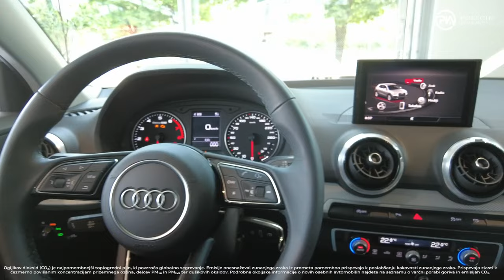Novi Audi Q2 - Akcija vse kar šteje - Porsche Inter Auto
Audi Q2 akcija - odlična ponudba
Model Audi Q2 je do 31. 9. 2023 ponovno na voljo iz Audi Akcije 2023 po ugodnejši ceni v poslovalnicah Porsche Inter Auto. Športni terenec Audi Q2 je osvojil svet s svojo športnostjo in prestižnim izgledom v povezavi z zmogljivmi motorji. Popolnoma novi Audi Q2 vam je na voljo že od 23.990 €* z vključenim dodatnim komfort paketom* in odličnim turbobencinskim motorjem s 110 konjskimi močmi ob sklenitvi finančnega leasinga in zavarovanja** hkrati pod pogoji akcije Audi BON - preverite pogoje akcije.*

Naročite Audi Q2 po vaših željah

Vse modele v akciji se naroči po želji stranke, možna izbira dodatne opreme (druga barva, dodatna oprema, platišča...). V akcijski ceni je že upoštevan popust ob nakupu in popust Audi BON financiranje/zavarovanje. Dobava vozila je odvisna od konfiguracije modela. Vsa vozila lahko pred naročilom preizkusite na testni vožnji in si ga ogledate v našem salonu (1). V kolikor ne najdete pravega, preglejte na naši strani tudi kategorijo Rabljeni Audi Q2.

Poraba za model Audi Q2 30 TFSI, kombinirana vožnja: 5,5 - 6,3 l/100km. Emisije CO₂, kombinirana vožnja: 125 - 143 g/km. Dušikovi oksidi (NOx), kombinirana vožnja: 0,0378 g/km. Ogljikov dioksid (CO2) je najpomembnejši toplogredni plin, ki povzroča globalno segrevanje. Emisije onesnaževal zunanjega zraka iz prometa pomembno prispevajo k poslabšanju kakovosti zunanjega zraka. Prispevajo zlasti k čezmerno povišanim koncentracijam prizemnega ozona, delcev PM10 in PM2,5 ter dušikovih oksidov.

Prikazano vozilo lahko v posameznih detajlih odstopajo od trenutne ponudbe za slovenski trg. Vozilo lahko vsebuje elemente dodatne opreme, ki so na voljo za doplačilo. Vse cene so neobvezujoče priporočene cene, vključno z DDV in davkom na motorna vozila. Pridržujemo si pravico do napak v vsebini in do sprememb. Ogljikov dioksid (CO₂) je najpomembnejši toplogredni plin, ki povzroča globalno segrevanje. Emisije onesnaževal zunanjega zraka iz prometa pomembno prispevajo k poslabšanju kakovosti zunanjega zraka. Prispevajo zlasti k čezmerno povišanim koncentracijam prizemnega ozona, delcev PM₁₀ in PM₂,₅ ter dušikovih oksidov. Podrobne okoljske informacije o novih osebnih avtomobilih najdete na seznamu o varčni porabi goriva in emisijah CO₂. Pogoji akcije Audi: *Cena z upoštevanim Audi bonom je znižana v vrednosti 2.000 EUR z DDV, do katere je kupec vozila upravičen v primeru sklenitve pogodbe o finančnem leasingu z družbo Porsche Leasing SLO d.o.o. in hkratne sklenitve kasko ter obveznega zavarovanja vozila preko zavarovalnega zastopnika družbe Porsche Zavarovalno Zastopništvo d.o.o. (zastopa zavarovalnice: Porsche Versicherungs AG, podružnica v Sloveniji, Zavarovalnica Sava d.d., Zavarovalnica Triglav d.d., Zavarovalnica Generali d.d.), pod pogoji akcije AUBON_01_2023/AUBON_FIX_01_2023. Vrednosti, zmogljivosti, drugi podatki, slike in risbe, navedeni v tem podatkovnem listu, prospektih in drugi dokumentaciji ponudbe, so namenjeni samo ponazoritvi ter se lahko kadar koli prilagodijo ali spremenijo. Če podatki niso izrecno označeni kot zavezujoči, zanje ne jamčimo. Če ni drugače navedeno, gre za nezavezujoče, nekartelne priporočene cene. Veljajo podatki v zavezujočem sprejemu ponudbe ali kupoprodajni pogodbi. Ne prevzemamo odgovornosti za tiskarske napake in napake v postavitvi. Vsi podatki so informativni. Porsche Inter Auto d.o.o., podr. Porsche Verovškova, Verovškova ulica 78, 1000 Ljubljana. Info ali na